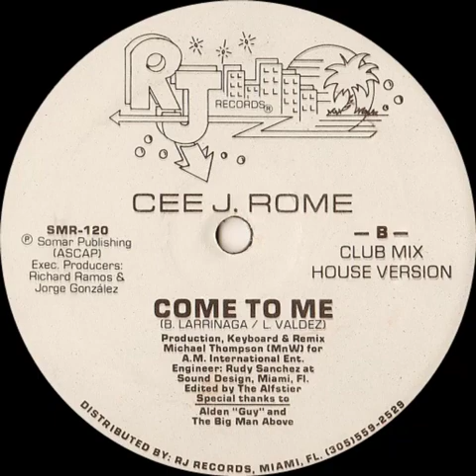Cee J. Rome - Come To Me (Club Mix)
Genre: Electronic
Style: Freestyle

Cee J. Rome - Come To Me (Radio Mix)